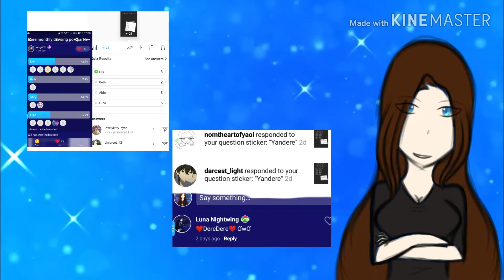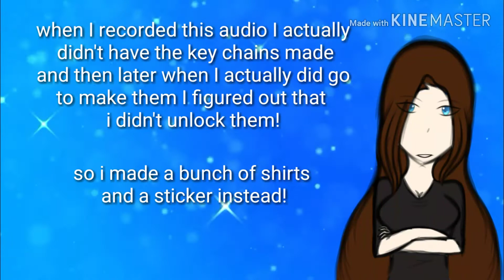Small update on what's to come for the rest of April + new merch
Just a small update on what I've been working on!

And my voice sounds slightly different bc I had a slight stuffy nose when recording the audio. ^^;

Want to support my work and get exclusive things like wips, videos a day early and much more? Consider supporting me on patreon!

Want merchandise? Have a look at my merch store!

Or join the Angelxd 4 discord!

If any fanart is made, i will put it at the end of the mixies eps along with credit 🖤

Wattpad: Angelxd4yt

Background link: to be added soon